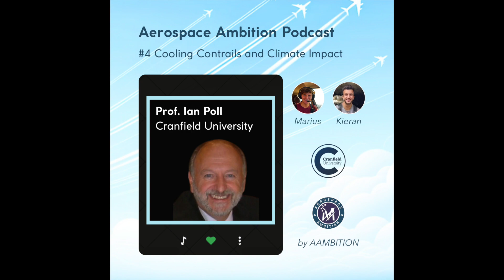#4 Cooling Contrails and Climate Impact (feat. Prof. Ian Poll, Cranfield University)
In today's Episode 4, we have the privilege of hosting Professor Ian Poll, a distinguished figure in the field of aerospace engineering. Renowned in both academic and industrial circles, Professor Poll is an emeritus professor at Cranfield University, former Chairman of the Defence Scientific Advisory Committee, and holds esteemed positions within the Royal Aeronautical Society and the Royal Academy of Engineering. He is also a member of NERC.

Join us as we delve into Professor Poll's significant contributions to aerospace engineering. Our discussion will cover a range of thought-provoking topics including the dual role of aviation in the climate crisis, the concept of demand management within the aviation industry, strategies for contrail management, the potential of cooling clouds in combating climate change, and the metrics for assessing contrail management. We'll also examine the financial aspects of contrail management and the risks airlines face without proactive measures in this arena. Welcome to the show, Ian!

Talking points
• Why is aviation both part of the problem and part of the solution for the climate crisis?
• What would demand management mean for the aviation industry?
• What ways are there to implement contrail management?
• Can cooling clouds be used to reverse climate change?
• What is the right baseline which contrail management should be measured against?
• What factors determine if a contrail is warming or cooling for the environment?
• Where does contrail management end and where does geoengineering start?
• Is there money to be made in contrail management?
• Which risks are airlines running if they don’t act proactively?